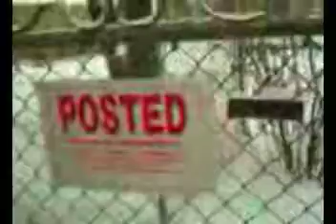A Day in the Life of ME! part 1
Had to toss Kemo is the snow cuz he LIKES IT!